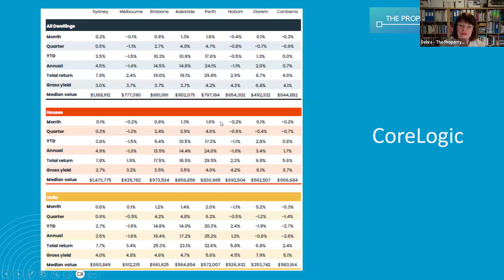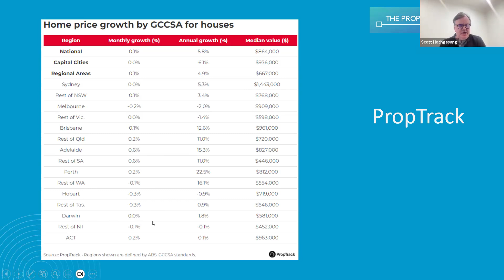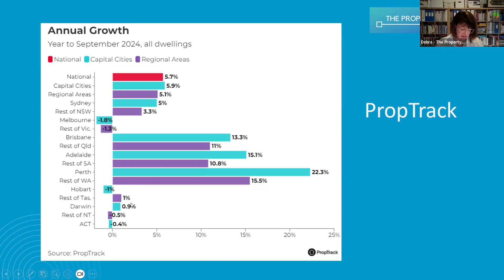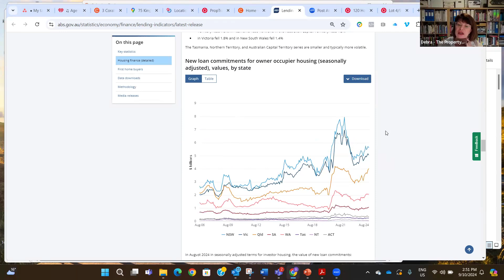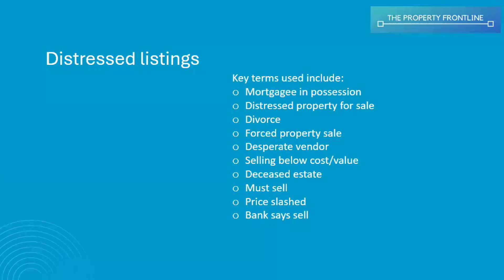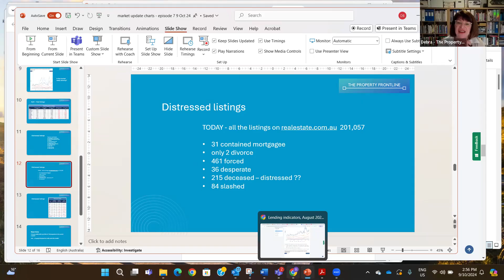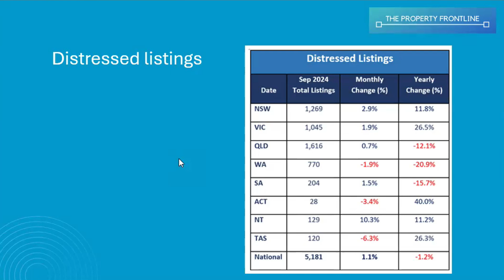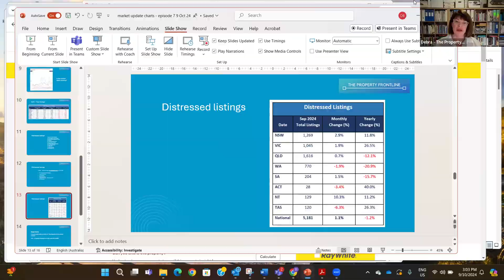Market Watch October 2024 (episode 7) + Distressed listings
In this episode of Market Watch on The Property Frontline, Debra Beck-Mewing and Scott Hochgesang discussed the latest property market performance to September 30, 2024. They analyzed and compared data from CoreLogic, SQM Research, PropTrack and the Australian Bureau of Statistics (ABS), exploring and explaining key trends in the property market across the major Australian cities including Sydney, Melbourne, Brisbane, Hobart, Adelaide, Canberra, Darwin and Perth.

In this episode, the duo also investigated the topic of distressed listings in the property market, examining the factors driving these changes and what it means for buyers and sellers.

Tune in for insights into current market dynamics and leading indicators for where the for where the market is heading.

Next time on Market Watch = The feasibility of building a portfolio of 100 properties.